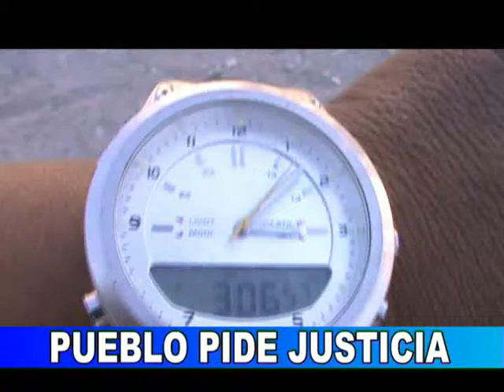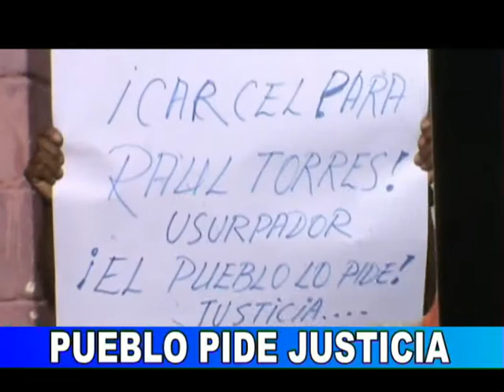HUMILDE FAMILIA PIDE JUSTICIA EN MAJES EL PREDREGAL AREQUIPA PERU